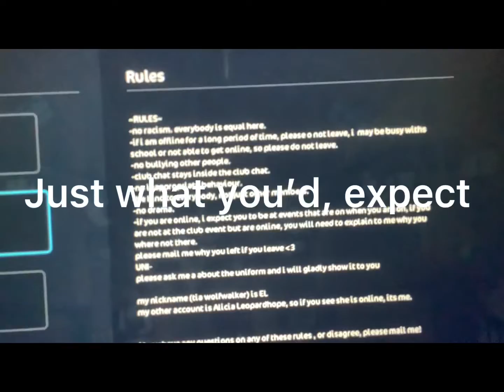A random sso edit because I felt like it || Alicia Leopardhope